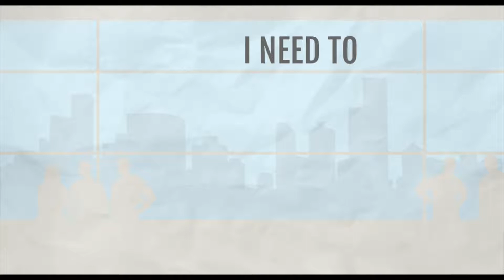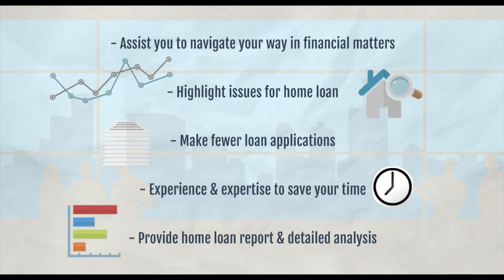How to be a Mortgage Broker